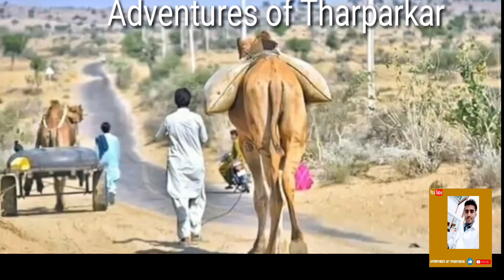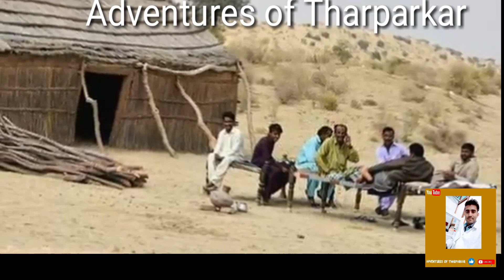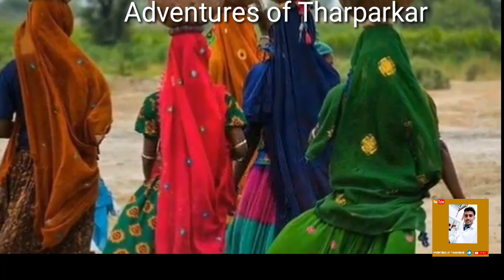beautiful Singer @Liaquat387# Likes # Tharparkar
That Beautifull look Fozia singer

تھر کی مشھور اداکارہ فوزیہ سومرو  کے گیت /لوک سننے کے لیے ھمارے چینل کو    Subscribeکرین شکریہ
Hi Dear Viewers , I am Liaquat Ali My Personal Description, Ever Thing Abouts Life , Rains of Tharparker Traditions of Tharparkar and culture also, I named my channel Adventures Of Tharparkar.
you will find AdventuresOfTharparkarٿرپارڪر جو آڌار Tehsil Dali...
@adventuresoftharparkarٿرپارڪر جو آڌار